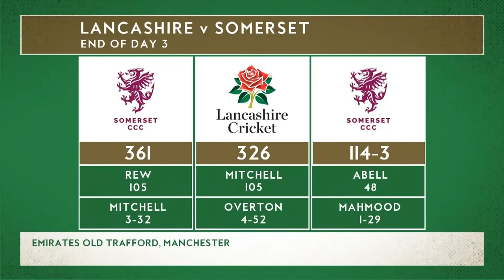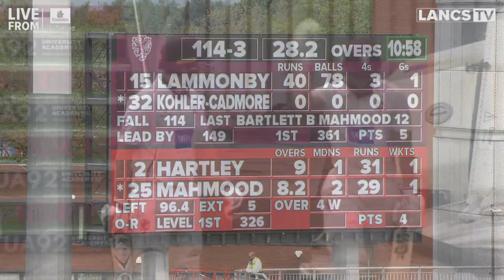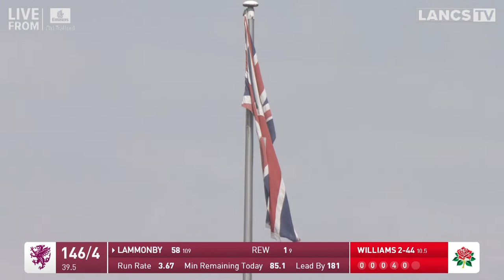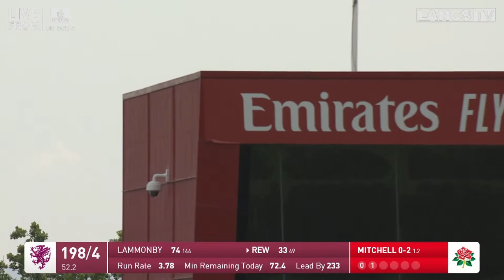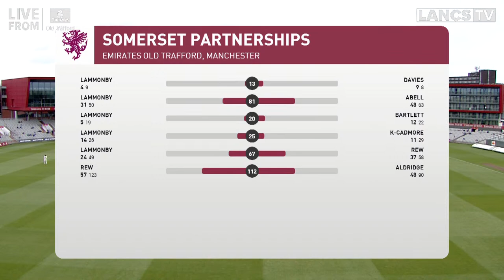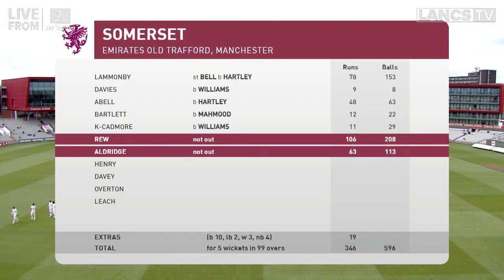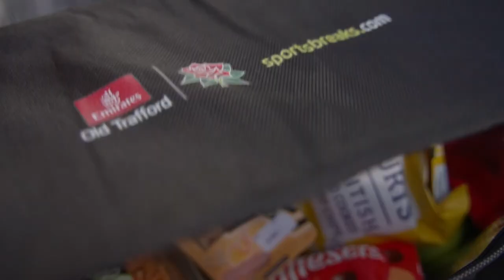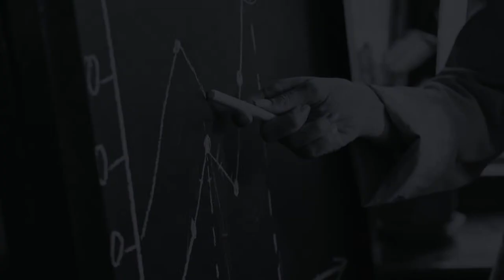🔴 LIVE: Lancashire vs Somerset | DAY FOUR | LV= Insurance County Championship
Day Four action from the 2023 LV= Insurance County Championship as Lancashire face Somerset at Emirates Old Trafford.